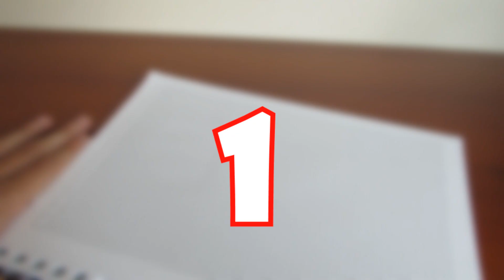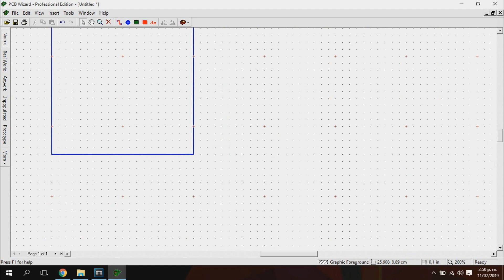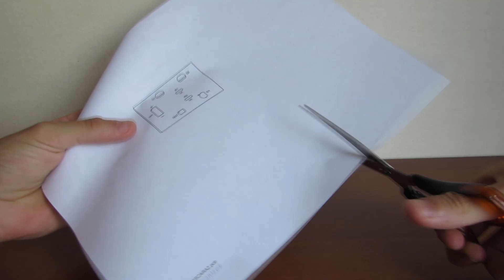Mascara de componentes CASERA/Ideatronic